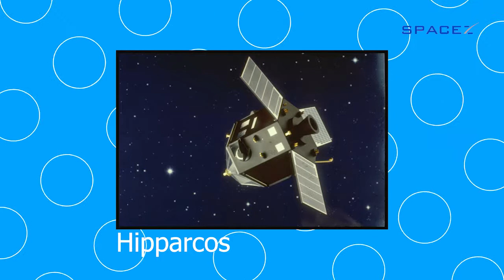Bintang Ini Lebih Besar Dari Matahari dan Salah Satu Bintang Paling Terang | Aldebaran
Halo semuanya, selamat datang di channel Space Z. Bintang Aldebaran, salah satu bintang paling terang, bintang ini terletak di rasi taurus dan dijuluki sebagai "mata banteng". Selain itu ternyata ada hal-hal unik lainnya yang terdapat pada bintang ini, so daripada penasaran hayuuukkk simak terus videonya.

Jika ada kritik dan saran silahkan tulis di kolom komentar ya...